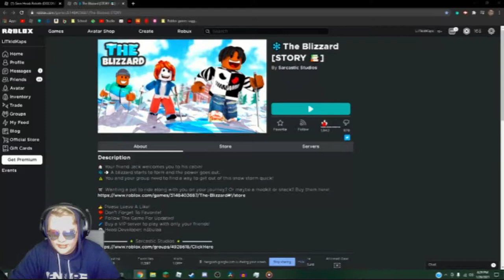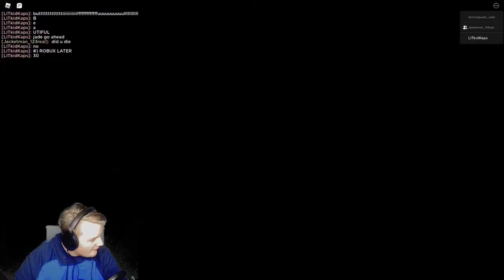The Blizzard (Story Games) Pt 2 ft.(Memphis) | Erik Bird - EC Vlogs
Welcome to EC Vlogs!

Shout out to:
TaylerTheAwsome
Animalqueen_Jade

Date Created:
1/27/21